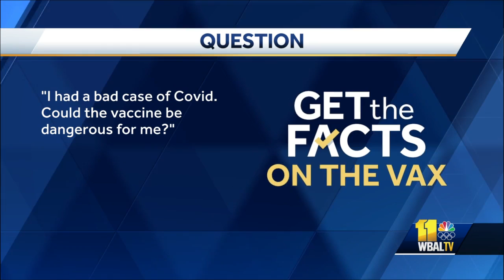I had COVID-19. Could the vaccine be dangerous for me?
All this week, 11 News is getting the facts on the COVID-19 vaccine. With so much misinformation out there, WBAL-TV and Hearst Television want to get you the answers you need to make an informed decision. WBAL-TV 11 News has collected more than 100 questions from our viewers about the vaccine. We took your questions to Dr. Matthew Laurens, a vaccine researcher at the University of Maryland School of Medicine.